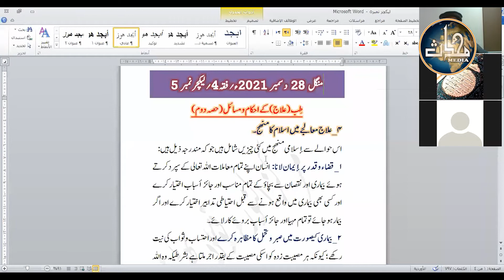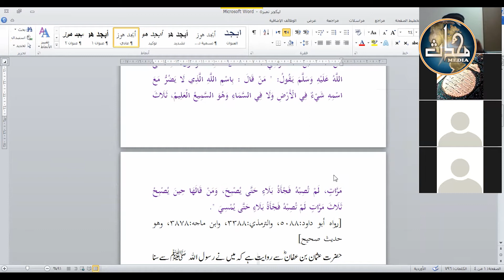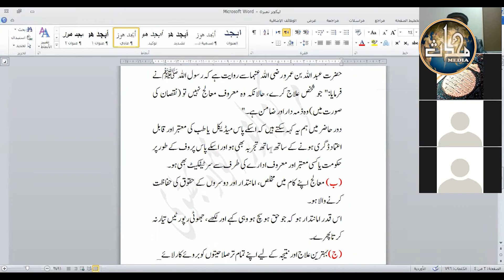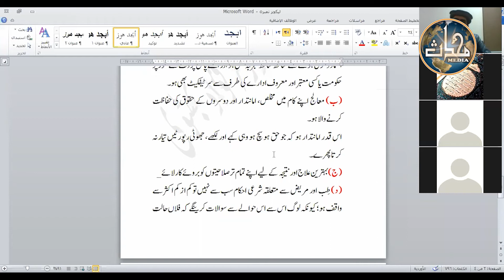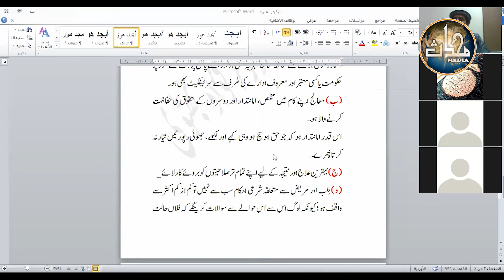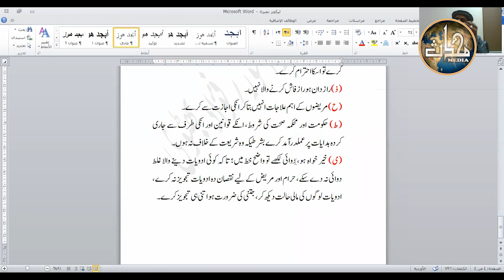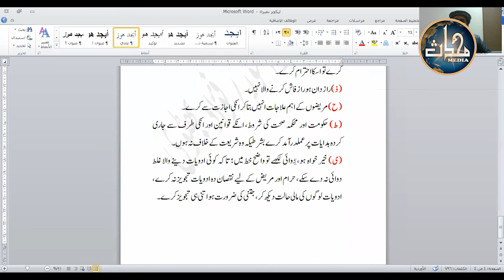LDN Fiqh (Sem 4) | Lecture 14